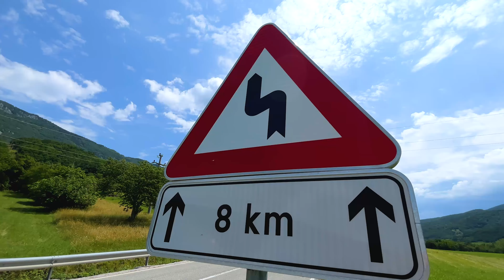"Najboljša gorska dirka v Sloveniji!"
GHD Šraml Podnanos 2023 - tekmovalci o značilnostih gorske dirke proti Rebernicam in zakaj jim je steza tako všeč.